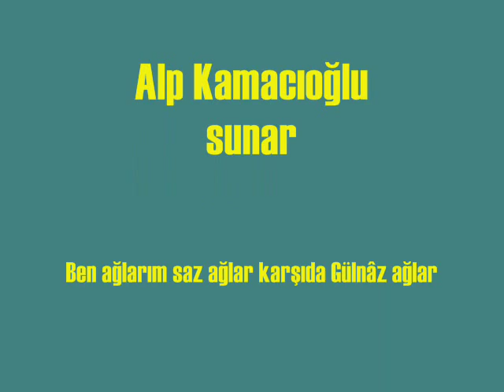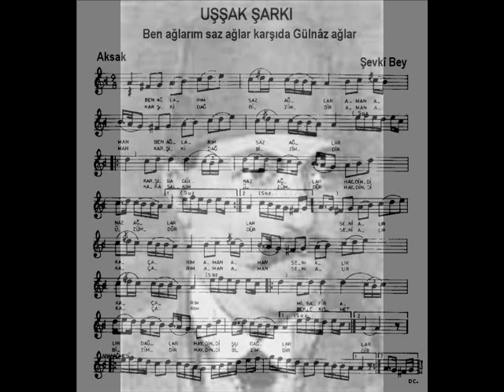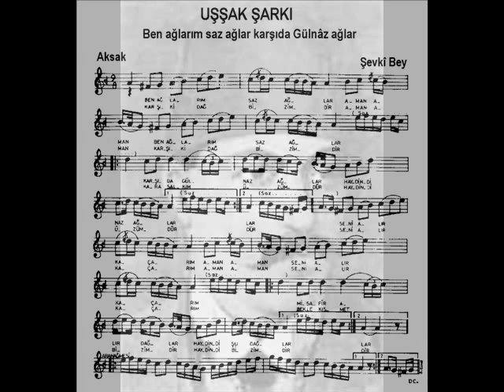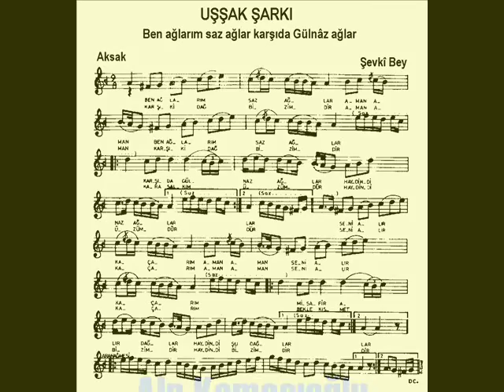Ben ağlarım saz ağlar karşıda Gülnâz ağlar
Beste: Şevki Bey
Makam: Uşşak
Usûl: Aksak
Seslendiren: Şehnaz Uğurel

Seni alır kaçarım, misafir alır dağlar.
Karşıki dağ bizimdir, kara salkım üzümdür.
Seni alır kaçarım, bekle kısmet bizimdir.